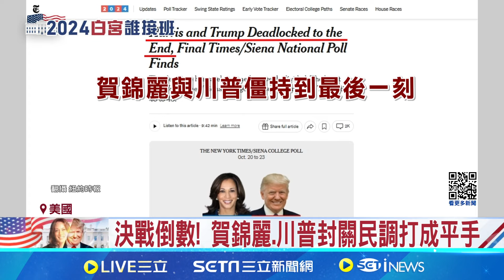川粉也笑不出來 喜劇演員辱波多黎各"垃圾島" 仇恨言論滿天飛 川普陣營紐約造勢惹議│ 記者 劉玨妤│【全球關鍵字】20241028｜三立iNEWS